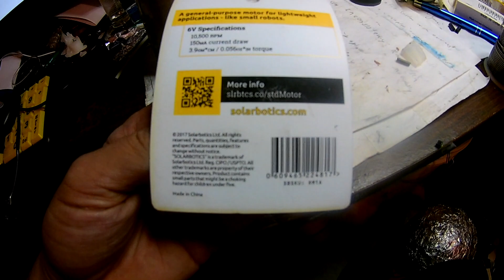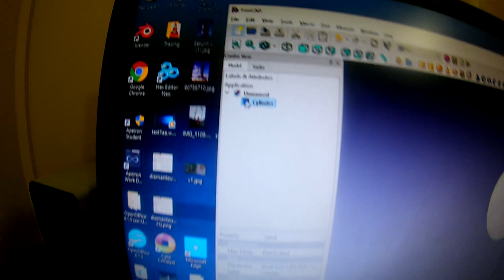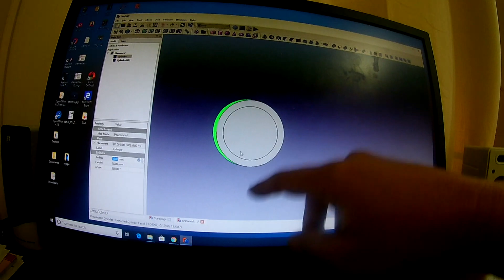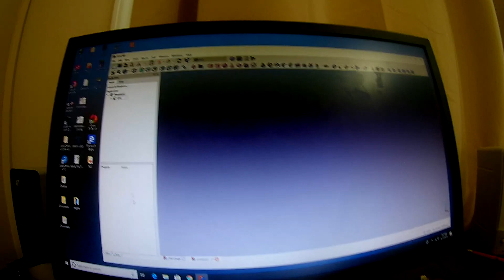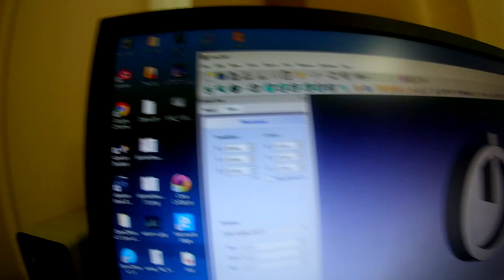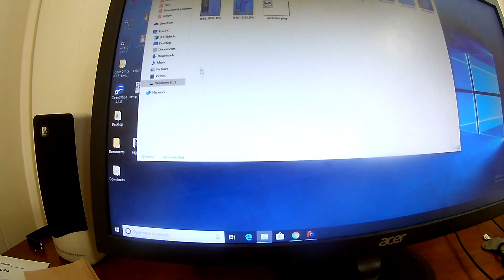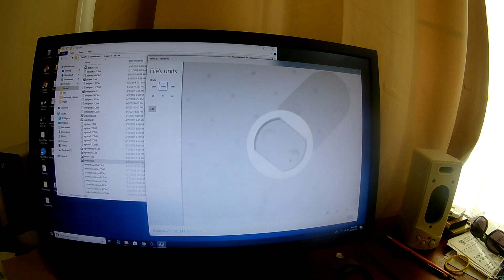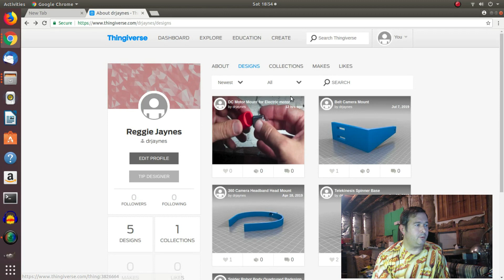3D Printed DC Motor Mount and FreeCAD Tutorial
I wanted to make some projects to utilize the inexpensive dc motors that I got form Micro Center so I created a 3d printed thermoplastic motor mount so I can easily mount this motor to my projects. I created this nifty little gem in FreeCAD, I great freeware version of autocad, and then I printed the stl file at the local library, and test fit the mount to the motor I intend to use it on.. I provide this STL file free on thingiverse..